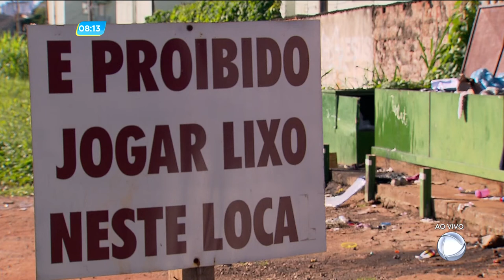GA - Área pública vira depósito de lixo - 19-12-2017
Moradores do setor Panorama Parque, na região norte de Goiânia, estão convivendo com um lixão na porta de casa. Uma área da prefeitura, que poderia ser usada pra construir uma praça ou um parquinho, virou um grande depósito entulho e lixo.